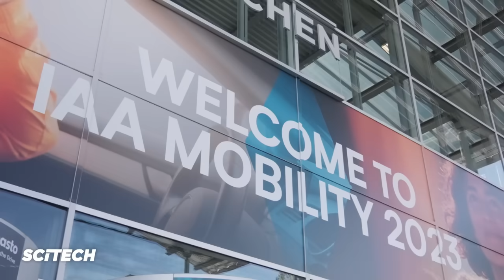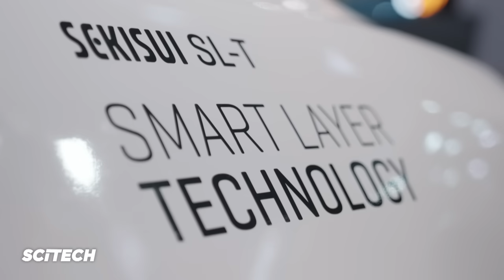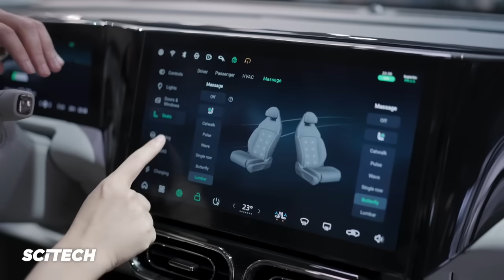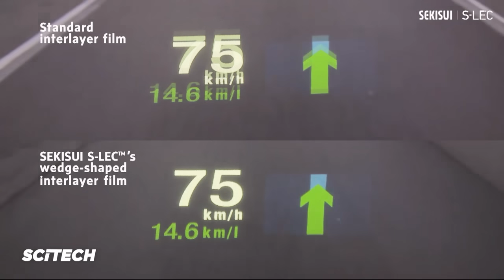Digital Tech Trends Drive the Motor Industry into the Future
In this edition of Sci-Tech we visit the IAA Mobility event in Munich, in Germany. We’re checking out the latest tech trends driving the motor industry, now and into the future.